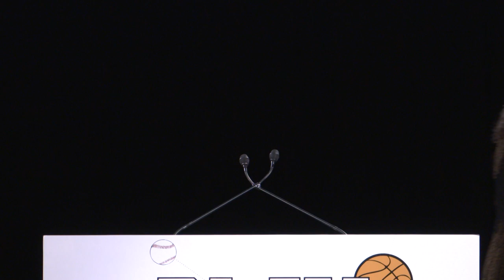Executive Director introduction - MoMath's 2018 Gala